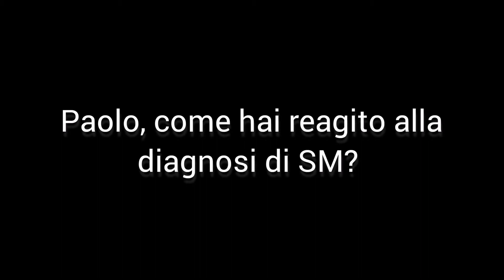Paolo e la sua esperienza con la SM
Paolo convive con la SM, ma nonostante questo ha deciso di affrontare la sua vita «scorrendo». Infatti, il motto di Paolo è: se non puoi più correre, allora scorri. Perché la «S» di sclerosi multipla ma davanti alla parola «correre» la trasforma in «scorrere» e quindi la sofferenza può trasformarsi in scoperta, saggezza e anche successo